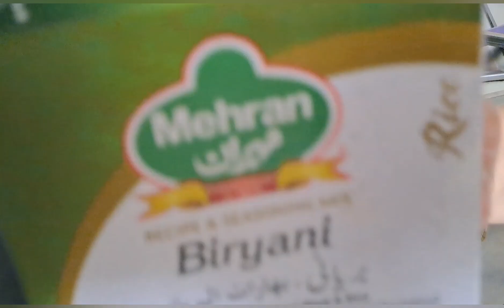Biryanin pork na miss ko lang semply but yummy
gumamit tayo ng powder biryani guys kasi la naman tayo kompleto na gamit dito para lang makakain ako miss kona aiya realy sa saudi akogusto ko ito